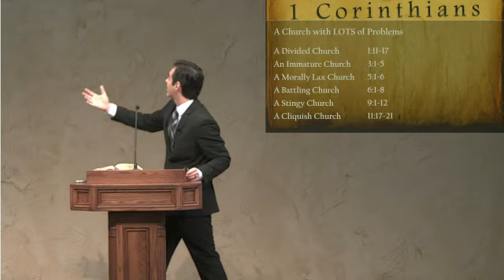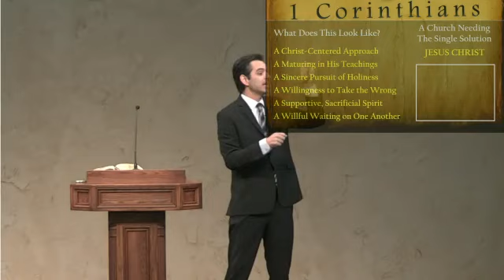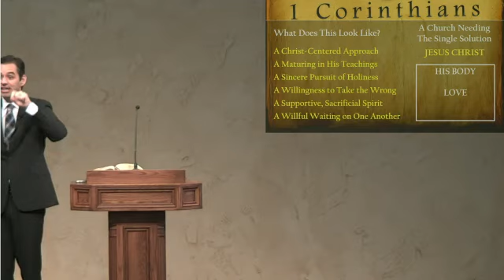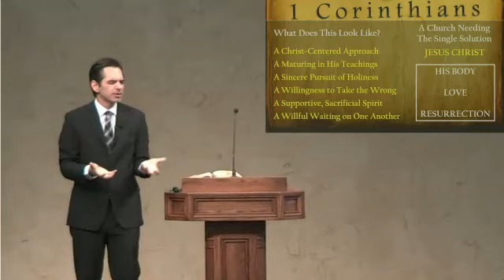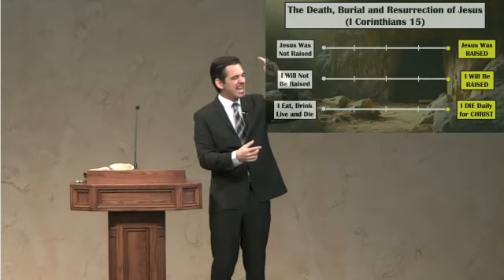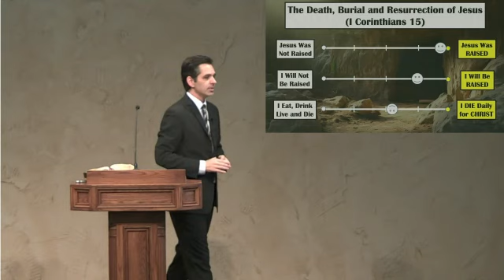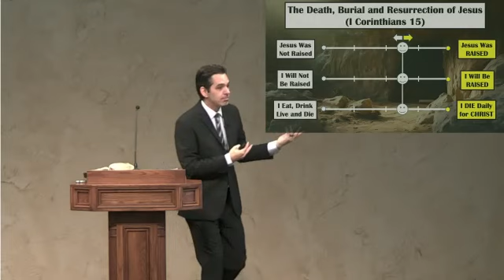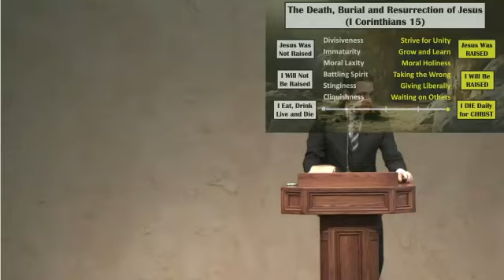"Transformed by Resurrection" by Kris Emerson